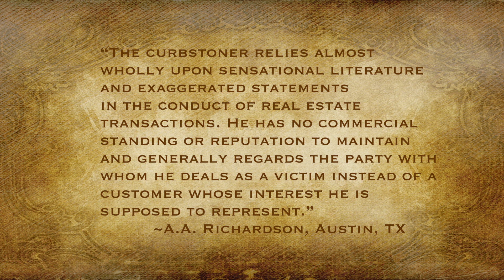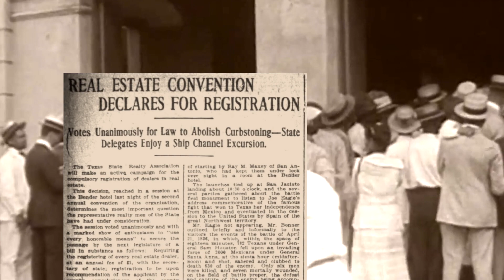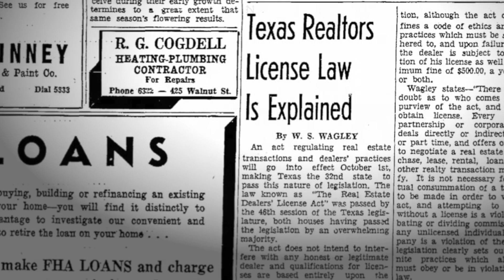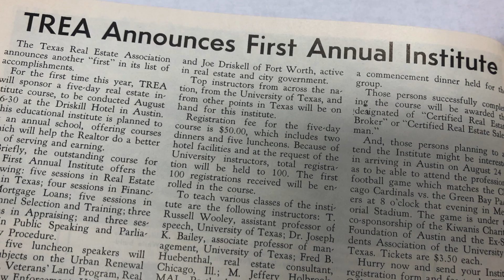Shaping Texas for 100 Years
Watch the 100-year history of Texas REALTORS® in a few minutes.